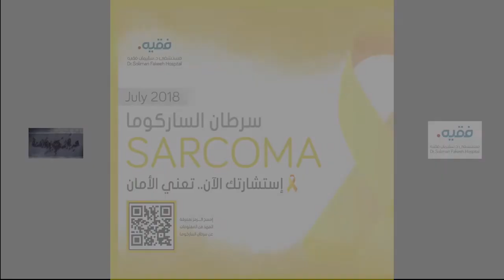سرطان الساركوما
لقاء إذاعي مع الدكتور/ محمد السبيعي - استشاري  جراحات العظام  وترميم الأطراف السفلية بمسستشفى د. سليمان فقيه..

يتحدث فيه عن :
سرطان الساركوما وما هو ؟
وكيف وأين يتكون ؟
وما مدى خطورته ؟